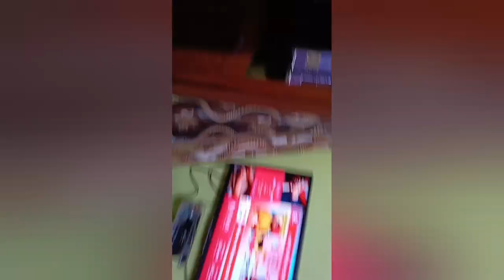⏰প্রচন্ড গরমের মধ্যে ছুটির দিন কিভাবে সমস্ত কাজ সময়ের মধ্যে করলাম Dressingtable organization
Daily vlog || প্রচন্ড গরমের মধ্যে ছুটির দিন কিভাবে সমস্ত কাজ সময়ের মধ্যে করলাম
dressingtable Dressing table
Dressing table Organized
summer
summer morning routine
Holiday
morning tea making
cleaning
motivational video
puja
breakfast recipe
lunch menu
summer special lunch thali
Non-veg Thali
macherdim
potol recipe
macher dim diye potol recipe
baby bottle cleaning
aquarium cleaning
Eating
daily vlog
Happy with SPAA family
Bengali vlog
day to day life vlog